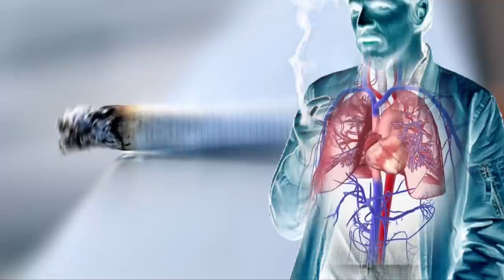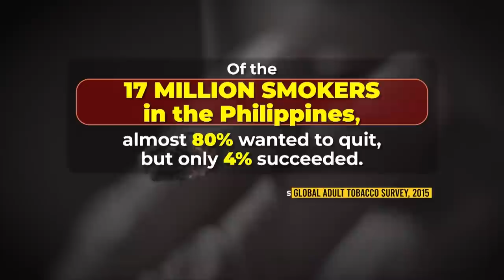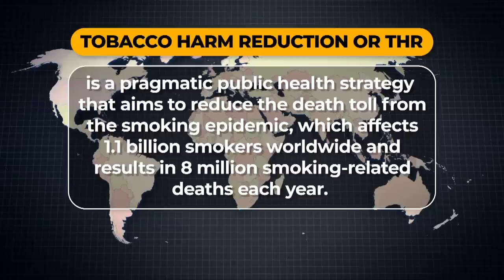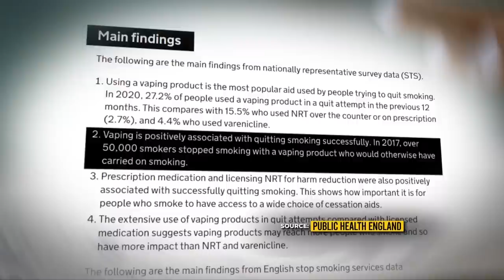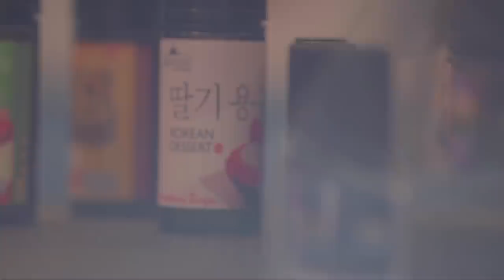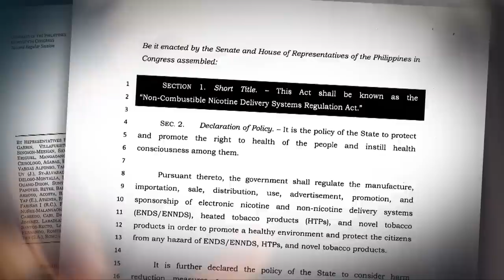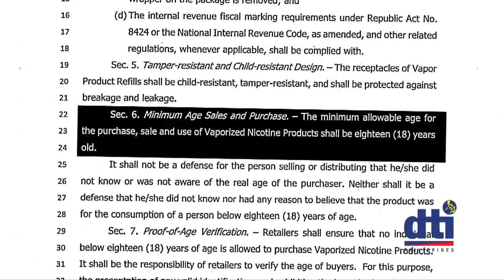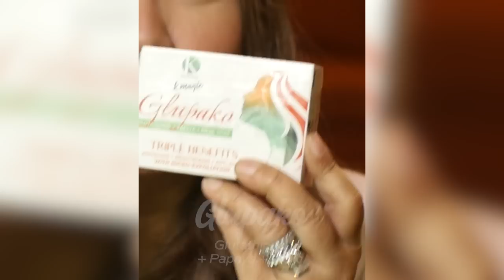MAKIPAG-BREAK SA YOSI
Naninikip ang mga dibdib na parang pinipisil o pinipiga ang puso? Kinakapos sa hininga at pinagpapawisan ng malamig? Pakiramdamang mabuti at baka hindi na Pag-Ibig yan — kundi Atake sa Puso!

Makipag break na sa Toxic relationship sa Yosi! We’ll show you how!

It’s a Date dito sa RatedKorina❤️